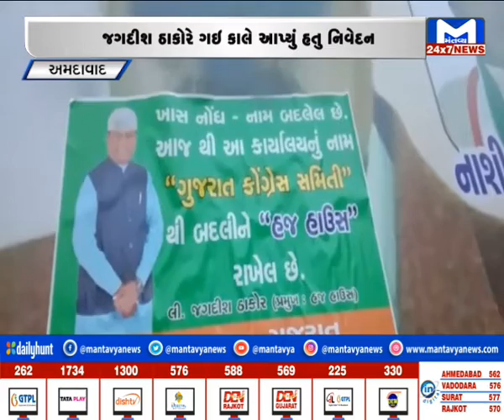BREAKING | જગદીશ ઠાકોરના નિવેદન પર બજરંગદળનો વિરોધ | MantavyaNews